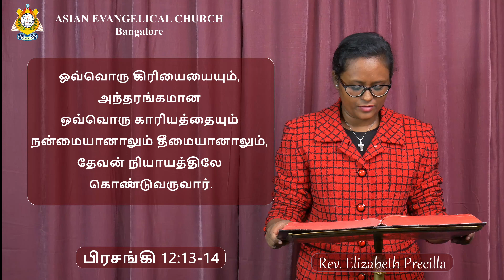THE WORD OF GOD FOR YOU TODAY 14-11-2024 (TAMIL) *WE PREACH CHRIST THE KING OF GLORY* AMEN